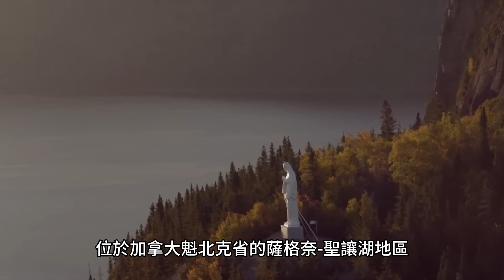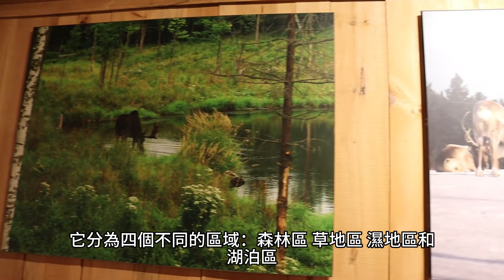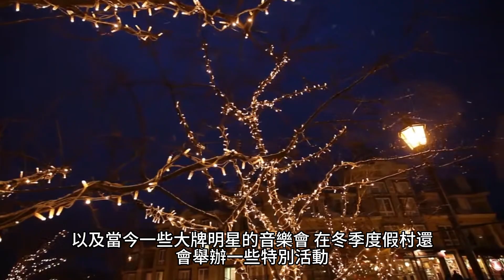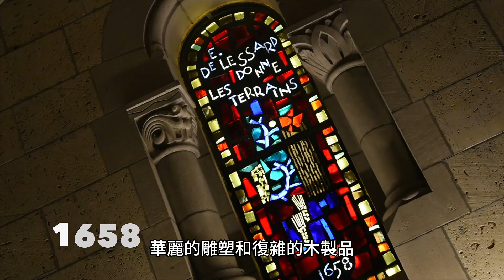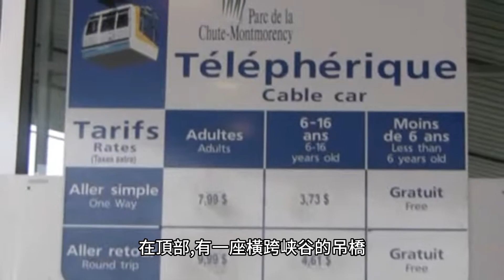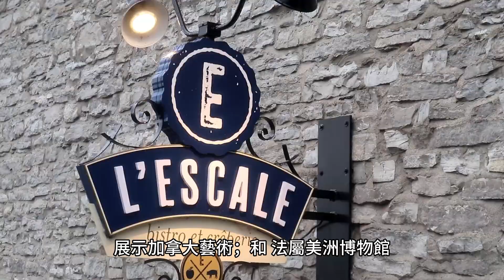魁北克十大必玩景點 加拿大 聖羅倫斯河 蒙特婁 旅遊排名介紹 城堡 博物館 教堂 瀑布 湖 滑雪 公園 館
魁北克十大必玩景點。

魁北克省是加拿大東部的一個省份，西鄰安大略省，東臨大西洋。面積1,542,056平方公里，是加拿大面積最大的省份。魁北克擁有 850 萬人口，是加拿大人口第二多的省份。其大多數人口以法語為第一語言。。

魁北克擁有豐富的歷史和文化，可以追溯到 1600 年代，當時它首次被法國殖民。從那時起，該省已成為講法語的加拿大人的主要文化中心，並且擁有許多獨特的文化景點，例如蒙莫朗西瀑布公園和魁北克老城。。

魁北克的經濟主要依賴林業、礦業和水電等自然資源。它還擁有強大的製造業，生產航空航天部件、藥品和食品等產品。此外，魁北克還擁有麥吉爾大學、蒙特婁大學等多所世界知名學府，吸引了來自世界各地的學生。。

魁北克以其迷人的風景而聞名，包括山脈、湖泊、河流、森林和海岸線，以及蒙特婁和魁北克市等充滿活力的城市，為遊客提供多種娛樂選擇。魁北克以其獨特的文化和歷史與自然美景相結合，成為世界各地旅行者的激動人心的目的地。這一次，讓我們一起來看看：。
魁北克十大必看景點。

第10：薩格奈峽灣國家公園。。
第9：佛里昂國家公園。。
第8：皇家山公園。。
第7：蒙特婁植物園。。
第6：Parc Omega野生動物園。。
第5：Jean-Drapeau公園。。
第4：蒙特朗布朗滑雪勝地。。
第3：聖安妮聖母 大教堂。。
第2：蒙莫朗西瀑布公園。。
第1：老魁北克城。。